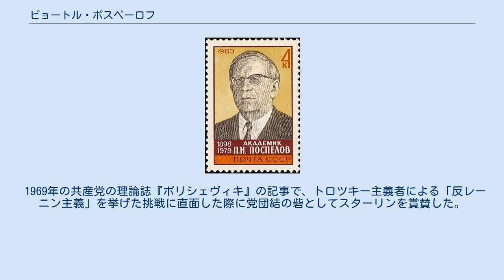ピョートル・ポスペーロフ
ピョートル・ニコラーエヴィチ・ポスペーロフ （ロシア語: Пётр Николаевич Поспелов、1898年6月20日 - 1979年4月22日）は、ソビエト連邦共産党の幹部（1916年来の古参ボリシェヴィキ）、ソ連科学アカデミーの学者 (1953年)、『プラウダ』編集長、マルクス・レーニン主義研究所の所長である。
厳格なスターリン主義者として知られていたが、党内闘争時に即座にニキータ・フルシチョフの支持者になったことで政界を生き残った。
 1898年にコナコヴォで生まれ、1930年に赤色教授研究所の経済学部を卒業した。
共産党が公式に編纂した党史『ソビエト連邦共産党の歴史』の主要執筆者の一人であり、当書はスターリン時代の党史の基本的なテキストとなった。
 また、スターリン時代のソ連が行った大弾圧を調査する機関「ポスペーロフ委員会」の委員長としても知られており、その調査結果に基づいてフルシチョフは「秘密演説」すなわちスターリン批判を行った。
 1969年の共産党の理論誌『ボリシェヴィキ』の記事で、トロツキー主義者による「反レーニン主義」を挙げた挑戦に直面した際に党団結の砦としてスターリンを賞賛した。
 1979年にモスクワで死亡し、ノヴォデヴィチ墓地に埋葬された。